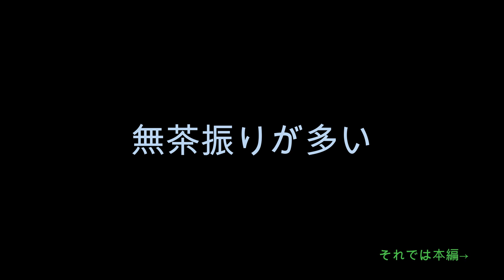MCしゃちょーにパワハラ疑惑！？ エアサスの全貌はいかに！ ≪ポルシェエアサス後編≫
エアサス組むならジェットストローク！車のカスタムを楽しむユーザーの中でも、ボタン一つで車高を上げ下げ出来るエアサスを愛車に組み込んでいる人はごくわずか。そんな高根の花的なイメージもあるエアサスですが、カスタムショップ・ジェットストロークならこんなにかっこよくインストール出来まっせ！今回装着したエアサスメーカーはエアフォースで、車両はポルシェケイマン(porsche Cayman)です。

◇問い合わせ◇
千葉県鎌ケ谷市初富178-2
(有)ジェットストローク
LINE公式アカウント jetstroke